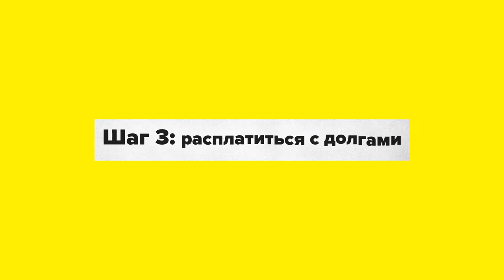Как вылезти из долгов и начать откладывать деньги? 5 шагов к финансовой свободе.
До 32 лет я жила беззаботно, тратила деньги на путешествия и тряпки, жила от зарплаты до зарплаты. Потом вышла замуж, родила ребенка, взяла кредит на квартиру и ремонт с мебелью. Потом разошлась с мужем, осталась с ребенком на руках и двумя кредитами. Сегодня я поделюсь своим личным опытом, как в течение 5 лет мне удалось навести порядок в личных финансах, вылезти из долгов, начать откладывать деньги и ступить на путь к своей финансовой свободе.